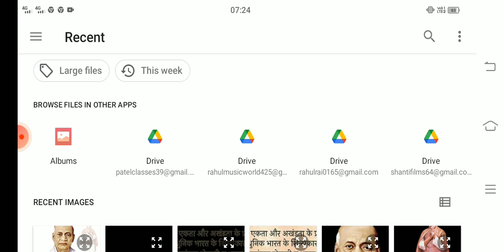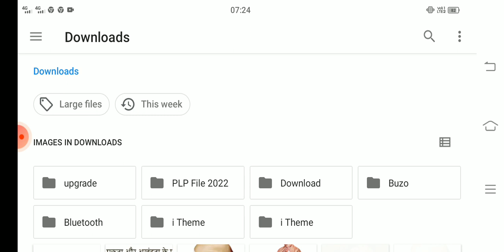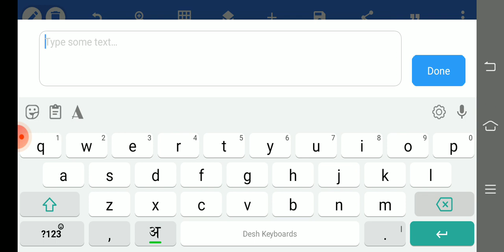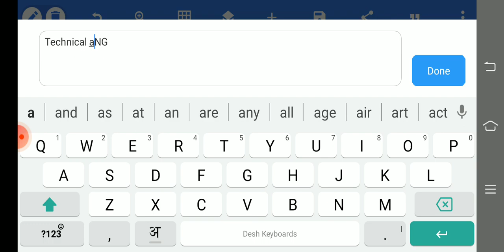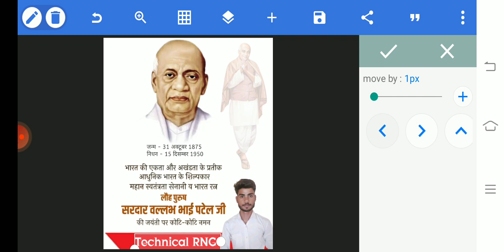Sardar Vallabhbhai Patel jayanti poster kaise banaen | सरदार पटेल का जयंती पोस्टर कैसे बनाये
Sardar vallabhbhai patel jayanti poster kaise banaen | सरदार पटेल का जयंती पोस्टर कैसे बनाये | National Unity day poster editing | राष्ट्रीय एकता दिवस का पोस्टर कैसे बनाये

मै आज के इस वीडियो मे आप सभी को  सरदार वल्लभ भाई पटेल का पोस्टर बनाना सिखाऊंगा।

Hello friends, in today's video, I will teach you all to make process banner of vallabh bhai patel jayanti,